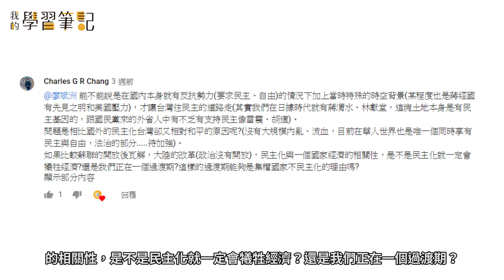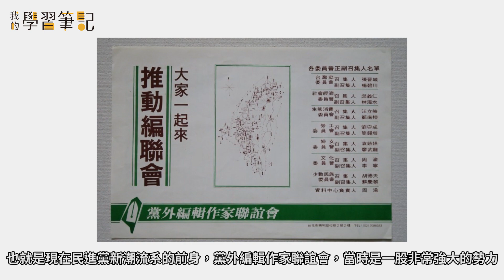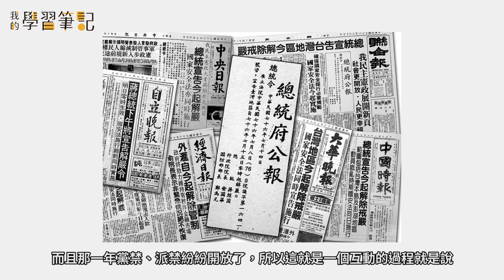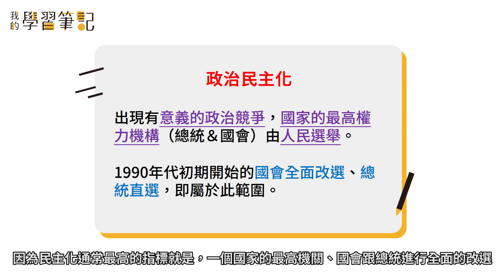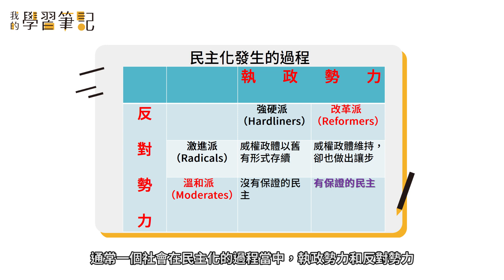【基礎公民講堂#5】民主Q&A-民主是談出來的嗎？！『學習筆記ep43』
💡我們應該如何去觀察一個國家的民主化呢？

其實可以從宏觀結構面和微觀互動層面來看，宏觀的結構面我們上次提到，就是台灣的1960、70年代，已經擠進四小龍的地位，經濟跟社會已經一定程度的發展

這樣的一個發展為民主化奠定了一個重要大環境的背景，但是這樣一個大環境的結構，卻沒有辦法真正解釋說民主化怎麼發生

只能說，有民主化這樣的一個基本條件，有條件並不代表必然會發生

📍這次我們把眼光放在我們自身身上，讓我們一起來探討民主化的發生吧！

段落＆秒數：
00:10  前言
00:29  觀眾問題
01:43  台灣民主化分析（一）：宏觀結構—社會經濟的大環境背景
02:28  微觀互動分析法—四派互動論
03:18  台灣民主化分析（二）：微觀互動—1979年美麗島事件的失敗
03:58  台灣民主化分析（三）：微觀互動—1980年代，完成自由化
05:58  自由化「不等於」民主化
07:40  台灣民主化分析（四）：微觀互動—1990年代，完成民主化

📍關心時事、反思台灣

📍每週三、六 晚上8:00
針對一則國事時事做深入淺出的分析
歡迎大家一同來關心國際事務